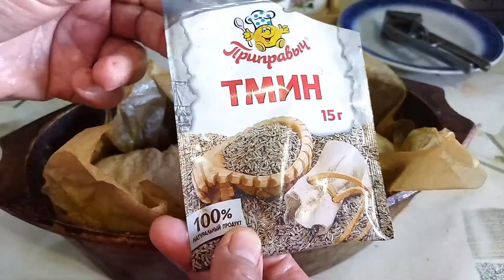Хлеб ржаной домашний с чесноком, тмином.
Мука высшего сорта-200 гр.мука 2 сорта- 200 ГРМ, мука ржаная 200 гр.воды-320-350 мл. тёплой, соль 1 стол. ложка дрожжи 40-гр.сырые брикет. чеснок 2-4 шт зависит от размера зубчика свежий через Чесночницу измельчить.  масло подсолнечное 2 стол ложки. Яйцо - шт для смазывания верха теста. Тесто должна подняться два раза. Духовка прогреть до 150-170 градусов выпекать пределах 1 ч.